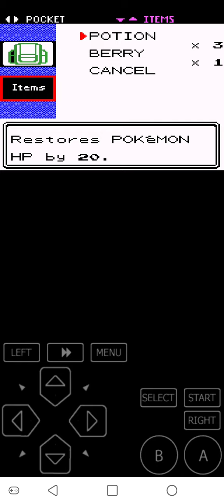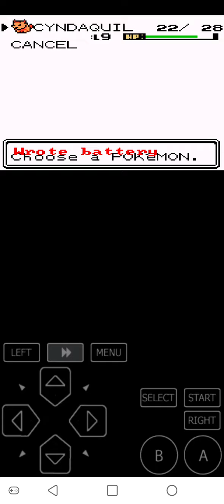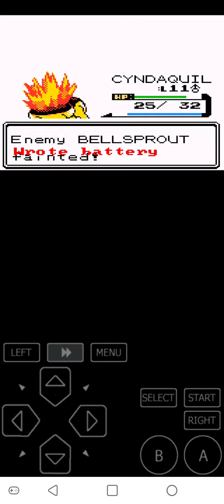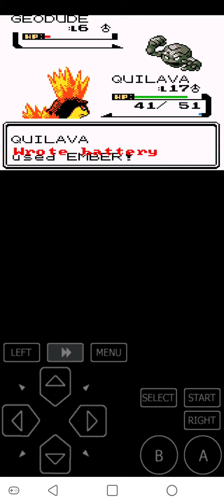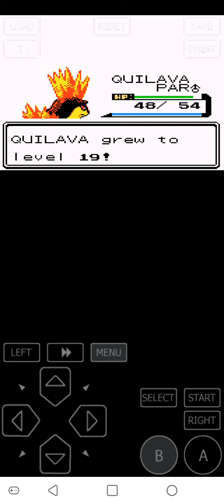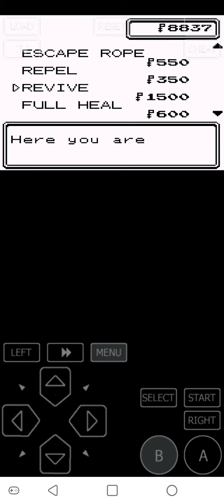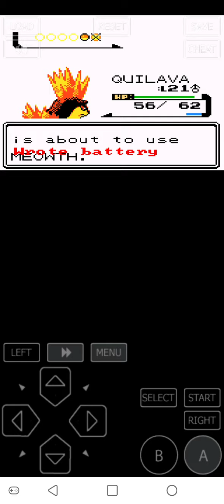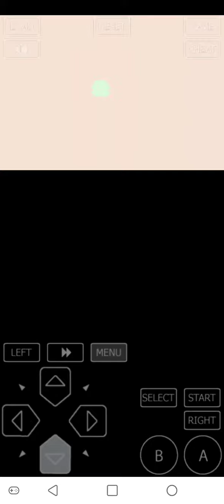블레이범을골라 야도란으로